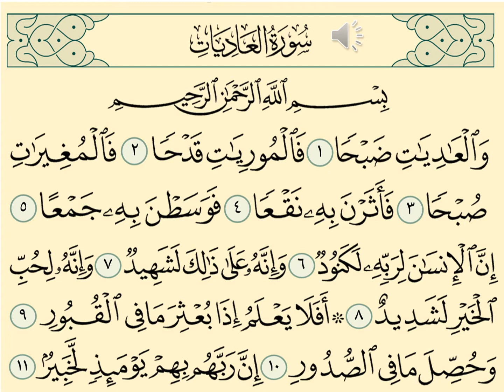من صفات الخيل فى سورة العاديات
لقد ذكر الله تعالى بعض صفات الخيل  فى الحروب والمعارك وما تثيره بذلك من بيان لشأنها وعظمة قدرها، عندما أقسم بخيل الجهاد في سورة العاديات وهى سورة مكية ،[١]حيث قال عز وجلّ: (وَالْعَادِيَاتِ ضَبْحًا * فَالْمُورِيَاتِ قَدْحًا * فَالْمُغِيرَاتِ صُبْحًا * فَأَثَرْنَ بِهِ نَقْعًا * فَوَسَطْنَ بِهِ جَمْعًا).
وبمشييئة الله تعالى ستكون هذه الحلقة باكورة سلسلة الحيوان فى القران الكريم

إ